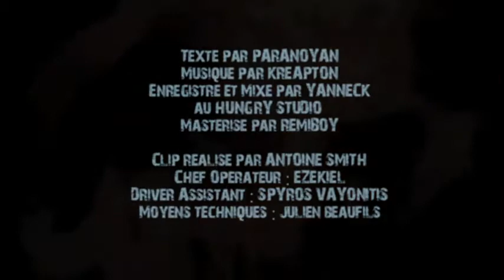PARANOYAN - MA VILLE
telechargement album , mix tape , net tape , maxi , rap, hip-hop , rnb , reggae , legal et gratuit + info exclu ect sur la region nord pas de calais 59*62

rap freestyle clash concert funk reggae r&b remix inedit exclu rare classic news sexy x live booba lim sefyu rohff sinik salif yron despo 2pac ntm iam assassin medine kery youssoupha soprano alibi hip-hop seth sat 59